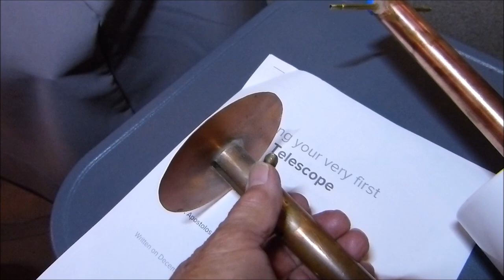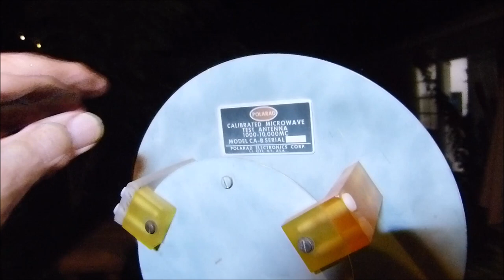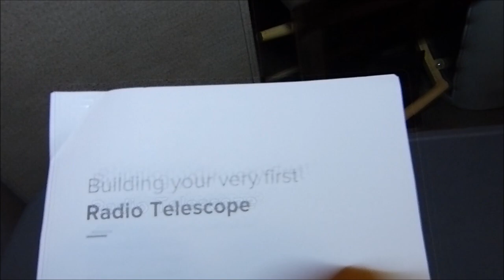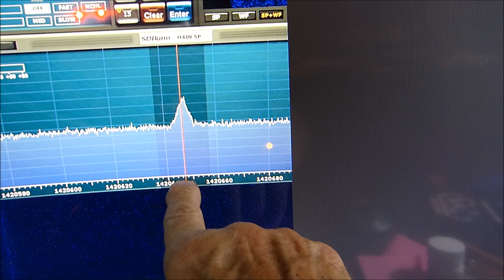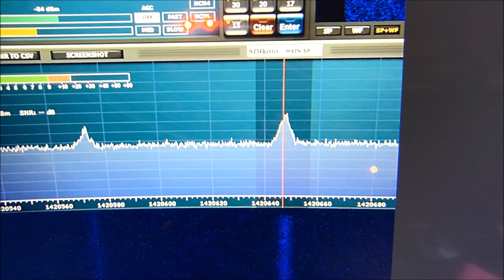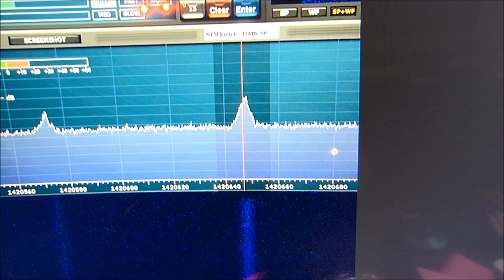Microwave Antennas & 21 cm Radio Telescope (1420 MHz)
This is my initial video into SETI and determining why all the aliens are hiding from them. If I knew a planet of creatures was looking for me, I might hide also.
I don't believe there is any, ET, because there are no "extra-terrestrials" with us. We are all terrestrial aliens to one another. We can't talk to a cat or dog or any of the bugs, so why would we think we can send text messages to some advanced alien species that flies in and out of water and travels at speeds we certainly can't travel at? But we can also ask, as the vast majority that we have dealt  with so far, do they act any different from an insect hive that has been disturbed? We might also ask our self before we build a military defense against them, has there ever been one fire on us in hostility or defense?
All I can say right now is if we ever do come in contact with ET and they are so technically superior to us, if we taste good, we might have a problem.  :-)  Or maybe they  could make a pet out of us. Got to keep our options open with those aliens.